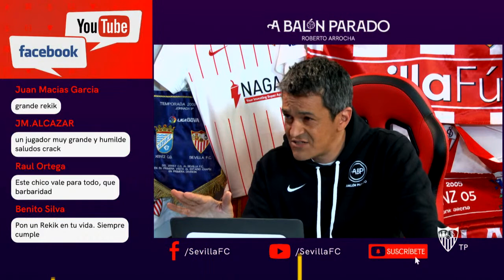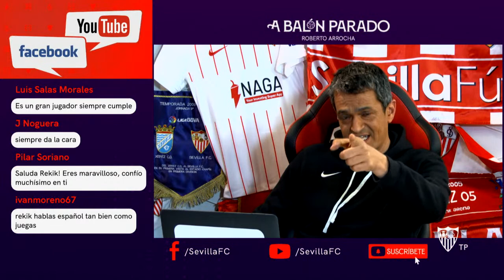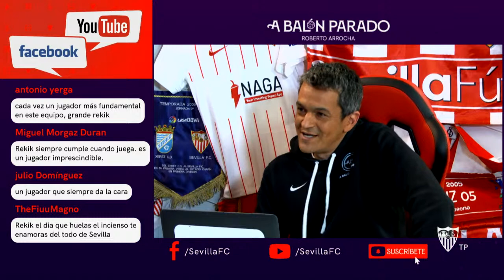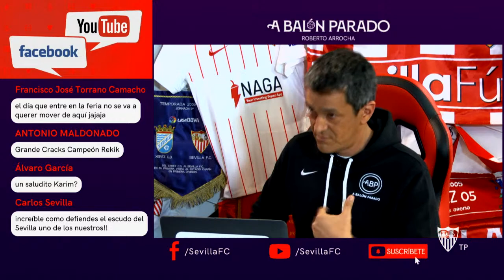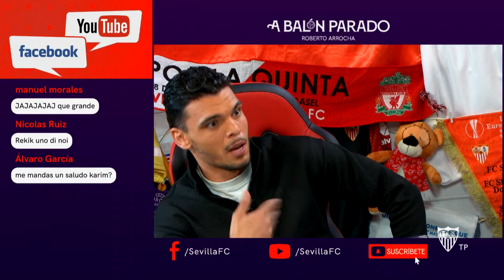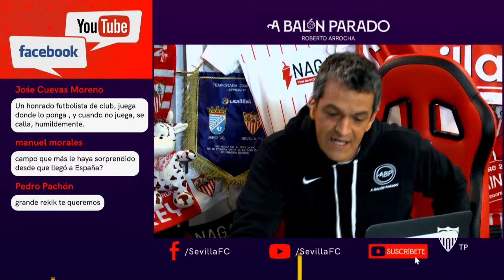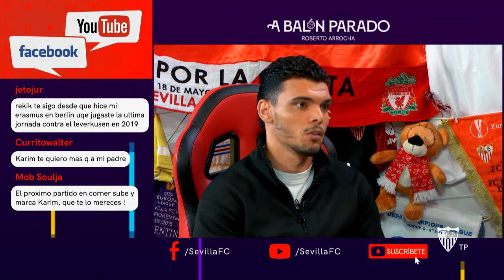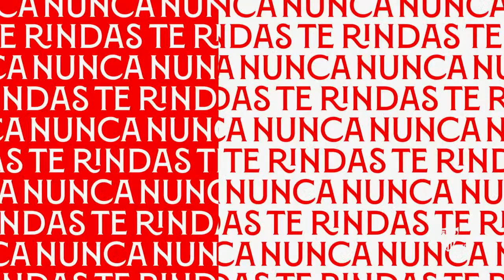📺 'A Balón Parado' con Karim Rekik 🚨 📡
El defensor neerlandés visita hoy los estudios de Sevilla FC Televisión como invitado en  'A Balón Parado'.